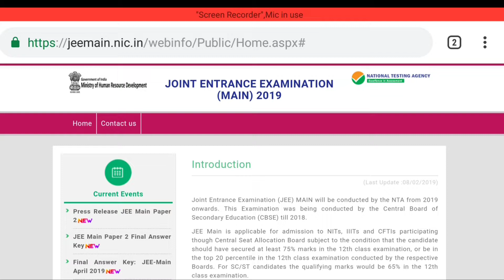JEE MAINS 2019 RESULTS RELEASED ✍️ DON'T MISS 🔥